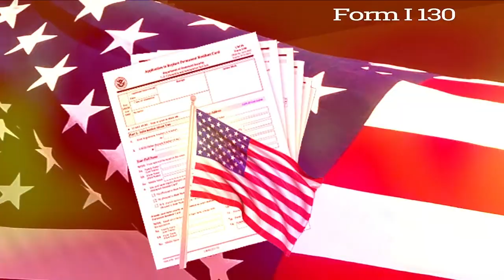Cristobal Galindo Law | Peticion De Niños con Lupita Betancourt | Un Poquito De Todo Con Vania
Sintoniza el programa “Un Poquito De Todo Con Vania” por Telemundo todos los Sábados 10:30 AM donde te traemos información y diversión para toda la familia.